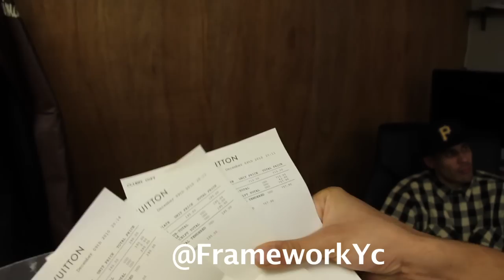FRAMEWORK Young Cream Spends 8,000 @ Neiman Marcus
Young Cream Goes Shopping @ Neiman Marcus and Buys 3'000 Dollar Leather Gucci Jacket For Cash On Deck Video Shoot.